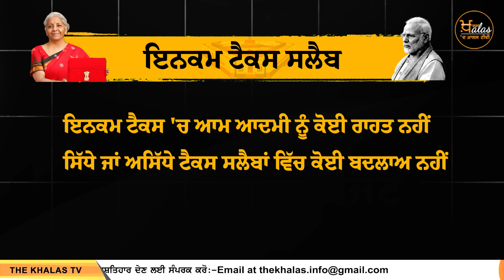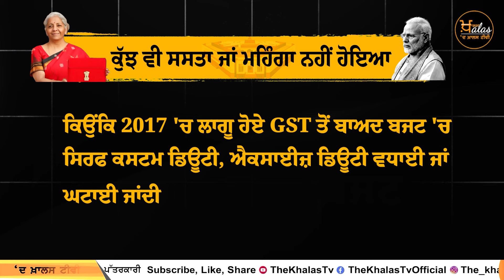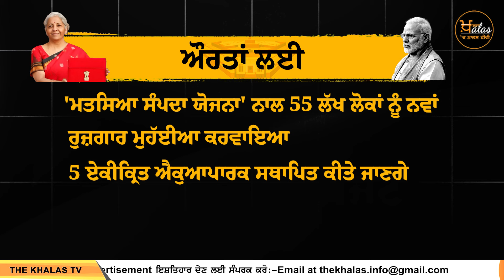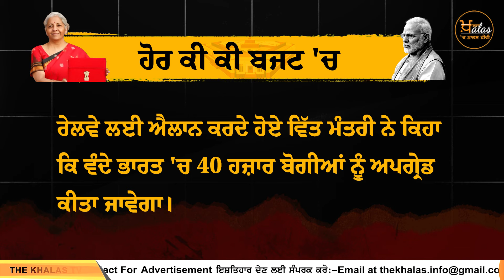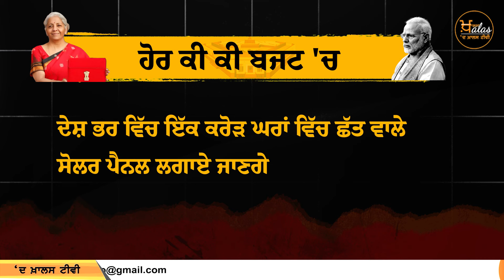Interim Budget 2024 Highlights : ਮੋਦੀ ਸਰਕਾਰ 2.0 ਦੇ ਆਖਰੀ ਬਜਟ 'ਚ ਕੀ ਨਿਕਲਿਆ ਖਾਸ | THE KHALAS TV